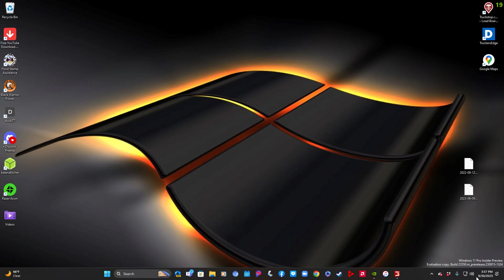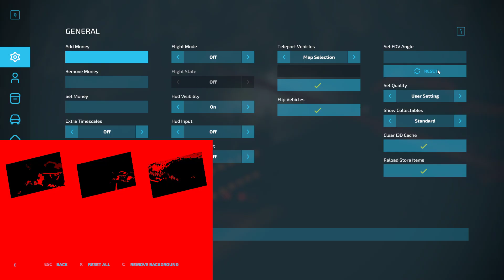Farming Simulator 22 | Putting that auto drive to work..